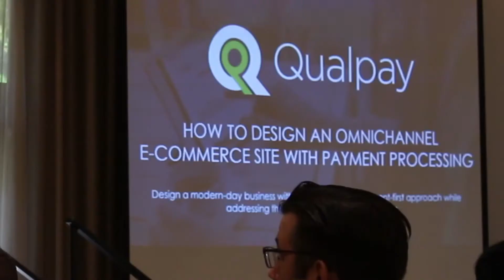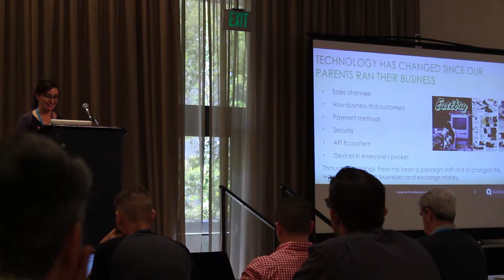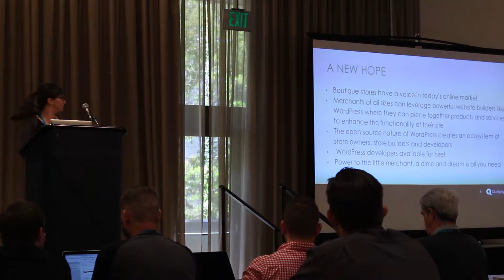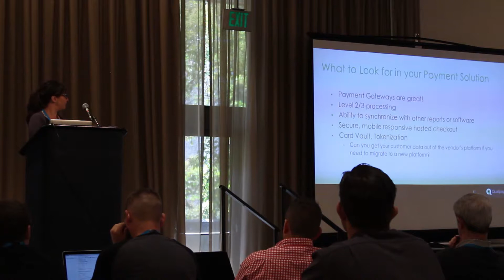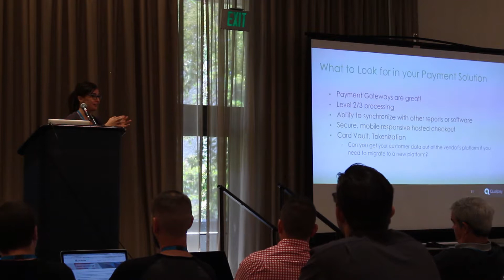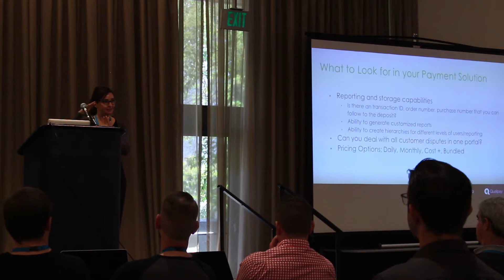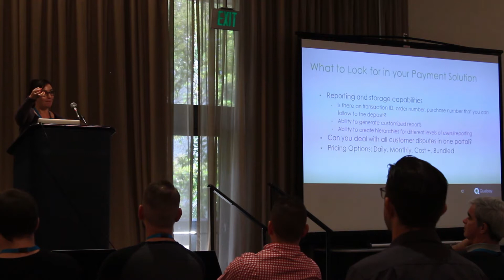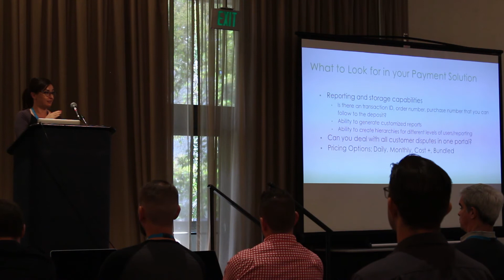WordPress E Commerce Site With Payment Processing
Lisa Anderson will provide WordPress developers with a guidebook on how to design and approach their modern-day business with a customer and payment-first approach while addressing the needs of tomorrow’s customer.